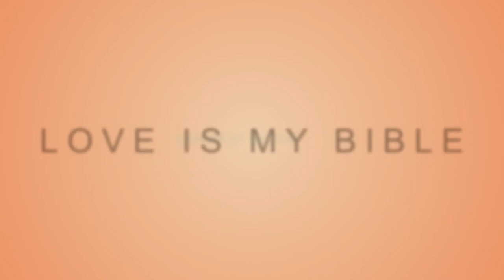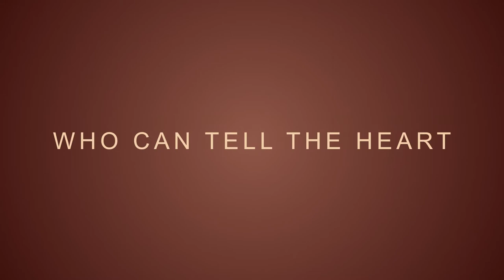JAMES DAY Song, Soul & Spirit ALBUM Trailer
Featuring Grammy Award winners Lalah Hathaway, Preston Glass, Paula Cole, Gordon Chambers...Soul Train Award winner Maysa...Tony Award nominee Elisabeth Withers, Soul & Jazz all stars Cheryl Pepsii Riley, Tony Terry, Audrey Wheeler, Glenn Jones, Sandra St. Victor, Walter Beasley, U-Nam, Lin Rountree, Groove Ltd, Tim Owens, Karen Bernod, Tim Owens, Ian Martin, Cool Million, Boogie Back Productions...Soul Tracks Best New Artist Award winner Cleveland P. Jones, and many more.